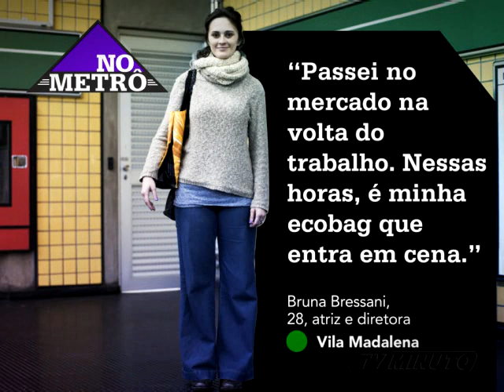MMET 18 15 09 mpeg4